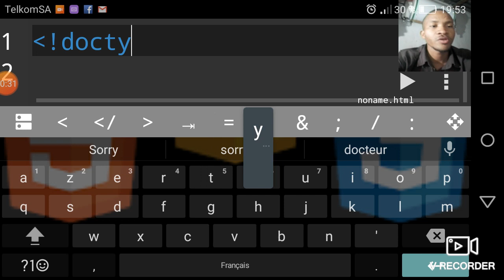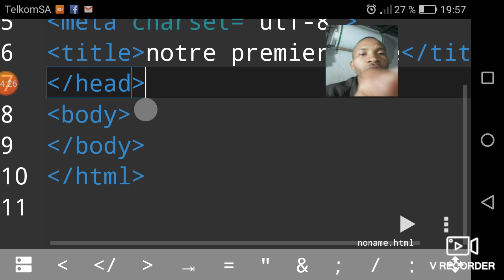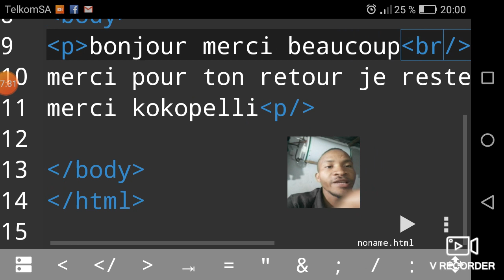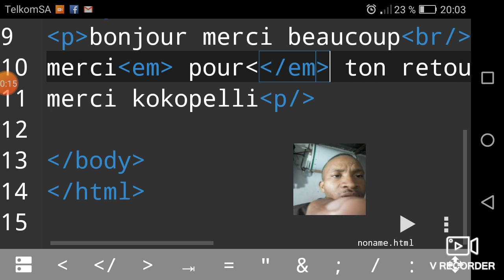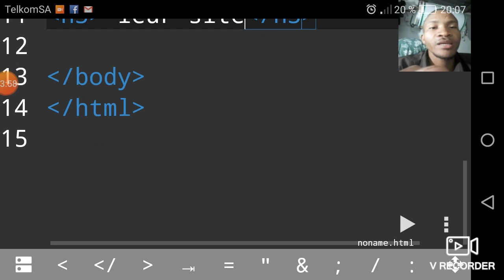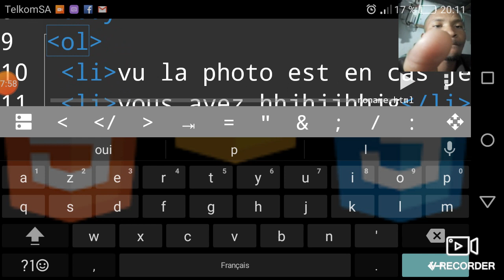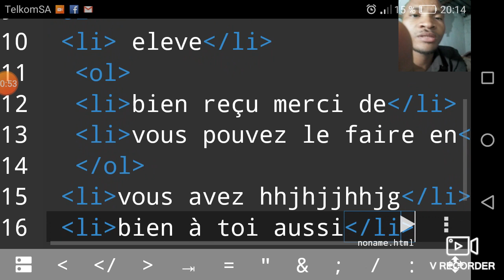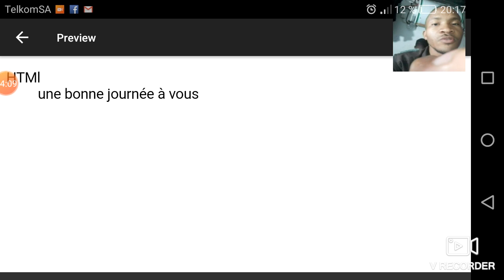[chapitre:1] INTRODUCTION À LA HTML (la structure ,les balises,les listes,...)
La structure d'une page web commence par l'entête le dans l'entête il ya le type d'encodage le titre ,dans le corp ou body il ya toute les balises qui permettra d'afficher toutes sortes des ch dans la page ,il ya aussi le balise paire et orphelines ,toute les détails dans la vidéo merci.